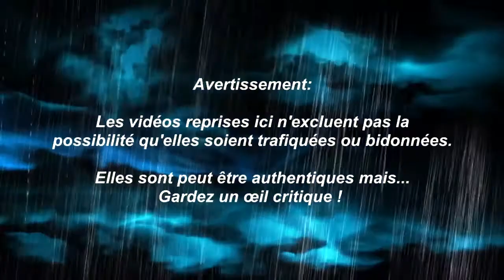WP E63 : POSSESSIONS DÉMONIAQUES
Cette semaine nous allons nous pencher sur un phénomène étrange : la possession démoniaque.

Il s'agit d'un phénomène qui a été relaté de nombreuses fois au cours de l'histoire et qui prend ses racines dans l'ensemble des religions de notre planète.

Le principe est simple : une entité maléfique prend possession du corps d'un humain et refuse d'en partir.
Il s'agit en quelque sorte de la version paranormale du squatteur.

Depuis l'aube de l'humanité, la science a fait de nombreux progrès et nous savons à présent que ce qui semble être des possessions diaboliques est souvent la manifestation de problèmes psychologiques.

Que ce soit l'épilepsie, la schizophrénie ou encore l'hystérie, les symptômes de ceux qui subissent cette terrible épreuve semblent correspondre à ces maladies.

Pourtant, dans certains cas, la psychiatrie n'est pas en mesure de soulager, guérir ou expliquer ces comportements étranges.

Nous entrons alors dans le domaine du paranormal et nous savons que ces possessions ont pour origine des envoutements ou des pratiques permettant d'ouvrir certaines portes de l'au-delà, telles le spiritisme.